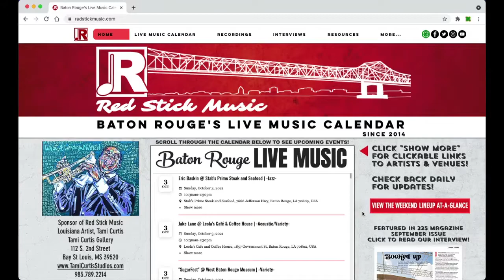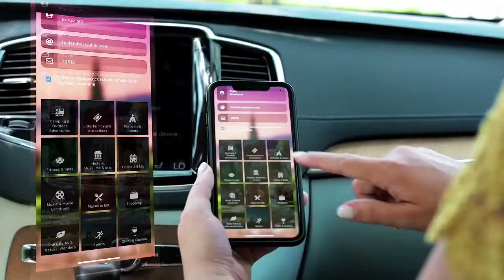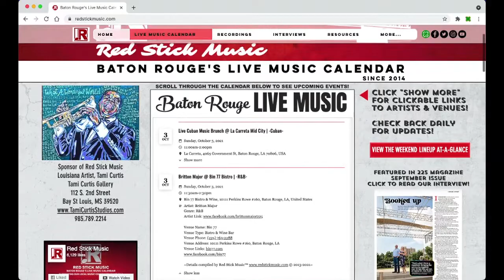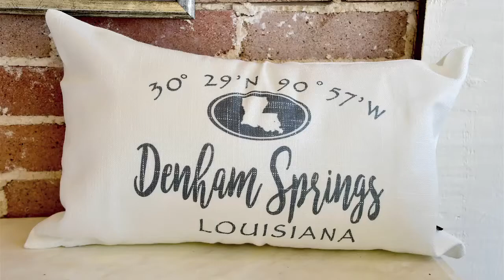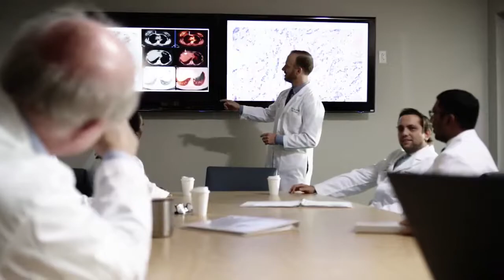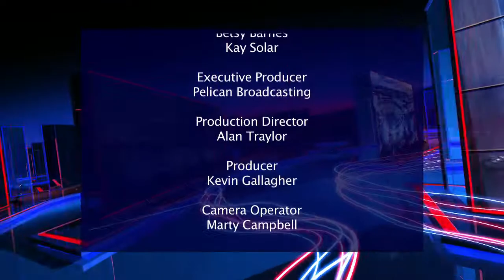Rock it Right Show June 1, 2022